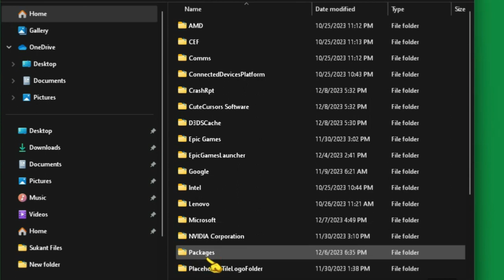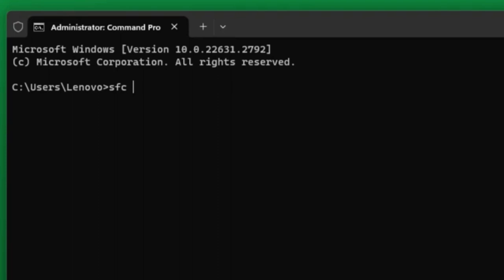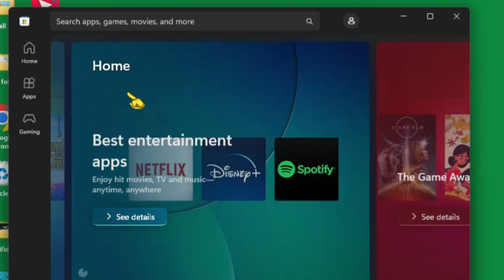How to Fix Microsoft Teams Error Code “80090016”